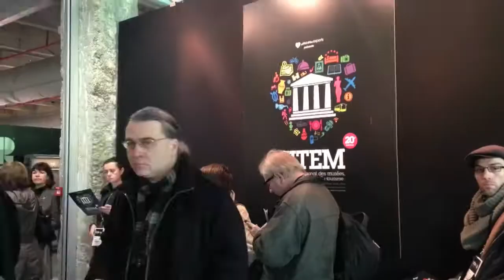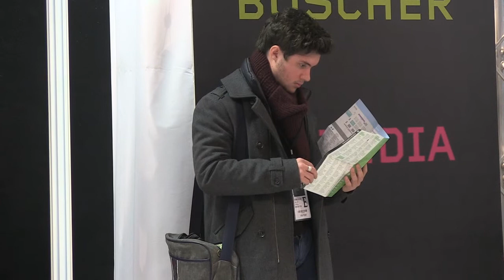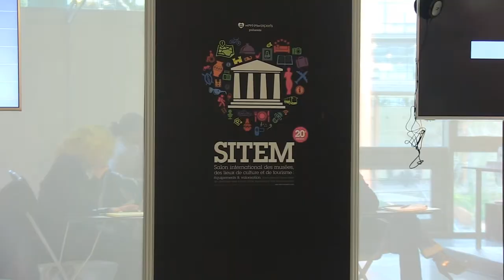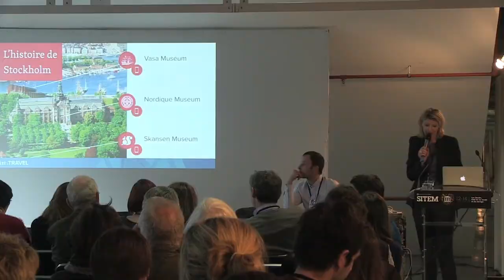SITEM 2016 : la vidéo de la 20ème édition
SITEM, salon professionnel international des musées, lieux de culture et de tourisme.
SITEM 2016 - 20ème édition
12, 13 et 14 janvier 2016 - Les Docks - Cité de la mode et du design à Paris